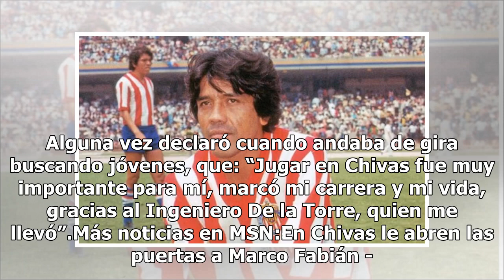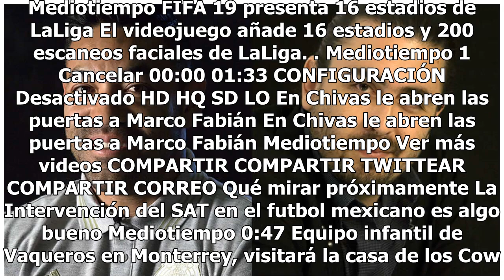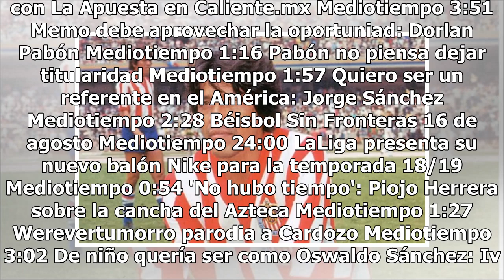Fallece Gabriel “Nene” López Zapiain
Gabriel “Nene” López Zapiain, quien llegó a Chivas procedente del Irapuato, donde debutó en 1964 y en el 71 pasó a defender la casaca rojiblanca, falleció este día. Jugó en el Guadalajara durante 12 años. Era un defensa central comprometido con la posición, siempre entregado y llegó gracias al Ingen...